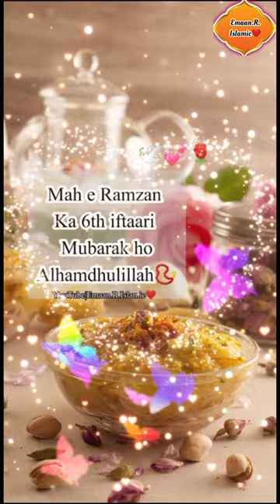Ramadan in islamic|islamic guidance ramadan| 6th iftaari mubarak 2024 status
emaan.R.islamic❤

Title : Ramadan in islamic|islamic guidance ramadan| 6th iftaari mubarak 2024 status.

In this channel you found about !
Islami deen ki baatein.
Islam is the most growing religion in the world . islam means peace.Islam is peace  is the channel on which you can watch different topics.islamic daily hadiths topics .we have guide line of life in islam.Islam teachings based on the holy Quran and sunate Rasool (SAW) peace be upon him. As Quran is the last book of Allah and Hazrat muhammad peace be upon him is the last prophet of Allah.
Hazrat ali (RA), Hazrat umar, Hazrat abu bakar.lslamic true lines.daily hadiths daily sahih al bukhari shareef .
Islam is peace if you simply follow you will get peace in your life.you will see on Islam is peace unique videos some time.My purpose just to share beautiful things about Islam may Allah help us Ameen.
Prophet Muhammad story short ,
Islam ki roshni ki baate,
Original voice emaan,
Hadees ka peghaam,
پیرے نبی کی پیری بہاتے 💕,
رسول اللہ ﷺ کی پیری پیری واقعہ شورٹ سٹیٹس
prayers duas ,
Prophet muhammad ,
islamic kahani
islami kahanian
# knowledge of Islam
lslamic story videos
islamic motivational story
islamic channel
#|slamic knowledge
slamic videos
islamic wazaif
islam information
islamic quotes in urdu
qurani ayat status
qurani ayat with urdu translstatus
qurani ayat status in urdu
quran ayat with urdu translation whatsapp status
Deep line status,
Islamic deep line ,
Islam ki roshni ,
Hadees mubarak,
Hadees nabi,
Hadees waqia ,
Hadees -e- kisa ,
New Ramzan status,
Whatsapp status,
Dua status ,
prayer status ,
Status islamic,
Urdu status ,
English status ,
Islamic status ,
Hadiths status ,
Deen ki roshni mai,
Deen status ,
Quotes status ,
Deeni Quotes Status,
Deeni aqwal status ,
Sahih bukhari hadiths in urdu ,
Sahih bukhari hadiths in English ,
Hadees story ,
Hadiths pak,
Islamic quotes ,
Islamic talk ,
Islamic Beyan status ,
Support.
Heart Touching Famous Precious
Visit advertiser
Skip

Keep Supporting me, I Can't Grow This Channel Without Your
All in one islamic status,